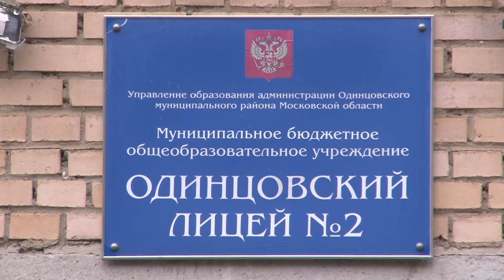Лучший географ лицея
Учитель Одинцовского лицея № 2 встретилась со своими выпускниками, которые  регулярно делятся с ней успехами в профессии. Как и она, молодые люди связали свою жизнь с географией. Кстати, родные дети Ирины Шевченко тоже продолжают преподавательскую династию.